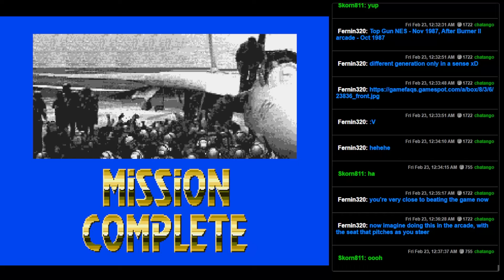After Burner II (GENESIS) - Cool Jet Action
I don't have a tilty chair but this is still pretty rad.